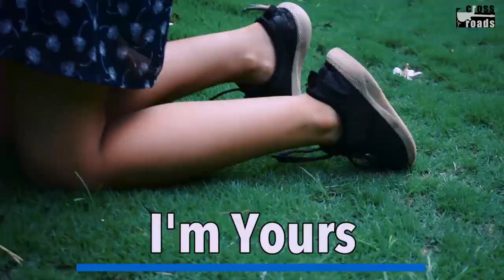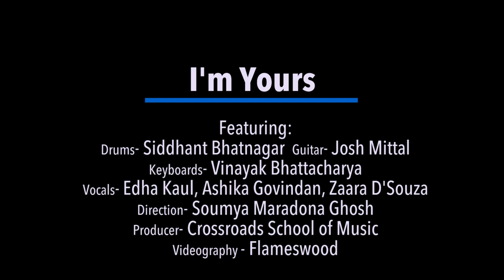Crossroads School of Music: I'm Yours (Jason Mraz Cover)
I’m Yours sung and performed by Crossroads School of Music’s Summer Performance Programme Students (Batch I, June 2019)

Ensemble members:

Voice: Eedha Kaul, Zaara D’Souza, Aashika Govindan
Electric Guitar: Josh Mittal
Piano: Vinayak Bhattacharya
Drum Set: Siddhant Bhatnagar
Direction: Soumya Maradona Ghosh
Production: Crossroads School of MusicVideo
Shot & Edited by: Flameswood

About Crossroads School of Music:
Crossroads offer music education and certification under internationally acclaimed music examination boards like Trinity College-London, Trinity Rock & Pop, Rockschool-UK and ABRSM.
Crossroads School of Music offers training in Piano, Keyboard, Western Vocals, Guitar, Bass and Drum Set in it’s two branches - Goregaon (East) and JVLR, Mumbai.

About the Founder - Soumya Maradona Ghosh:
Soumya Maradona is a musician and music educator with more than a decade of international teaching experience in PYP, MYP, IGCSE and IBDP curricula. Soumya also trains students for Internationally Certified Music Examinations, like Trinity College (London), Trinity Rock & Pop, Rockschool (UK), ABRSM, etc.Soumya was previously a faculty at Oberoi International School, Mumbai. Soumya is the Founder, Director of Crossroads School of Music, Mumbai.

Song Recorded at Crossroads School of Music, Mumbai, India
Video Location: Oberoi Woods, Goregaon E, Mumbai, India